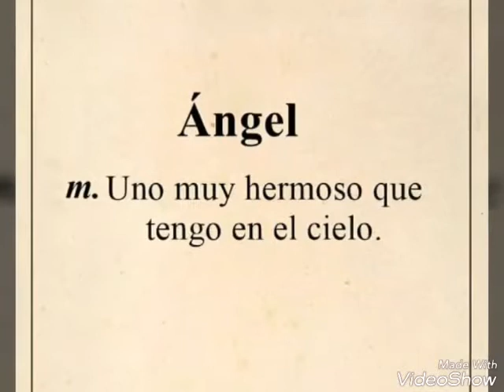Recuerdos Hillary Garcia